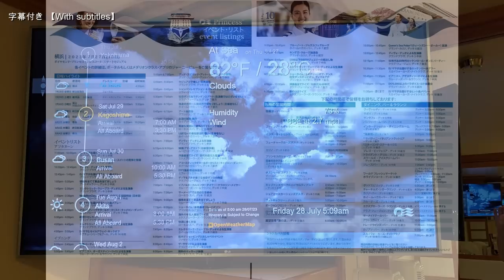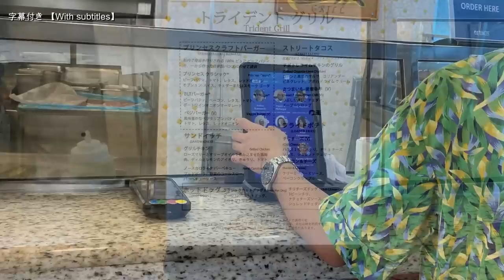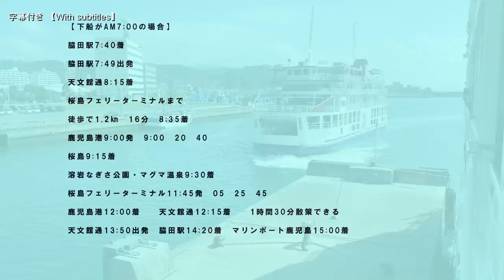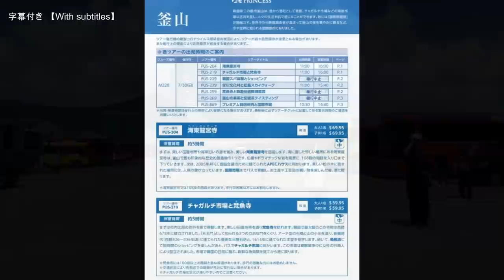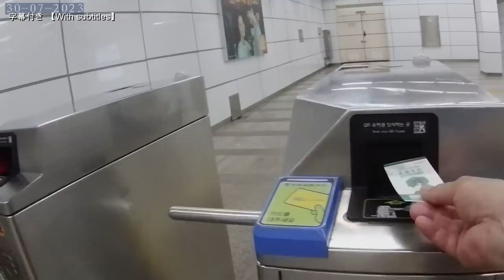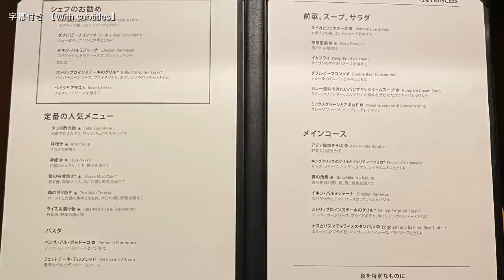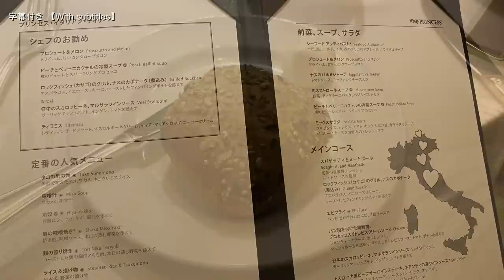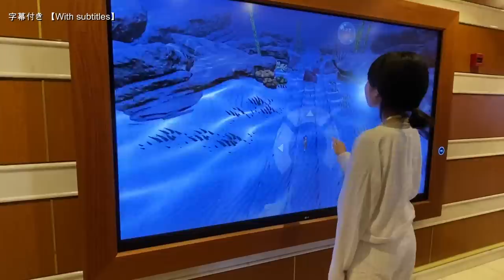ダイヤモンドプリンセス 激安クルーズの実態！船内・食事・寄港地すべて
ダイヤモンドプリンセスで行く『ねぶた祭に沸く青森と韓国9日間』のツアー紹介です。

8泊9日で鹿児島・釜山・秋田・青森を巡るツアーで64,600円ですが実際は港湾税やチップもあるのでもう少しかかります。

船内の食事はどうなのか高いツアー代金の人と差があるのか、イベントは楽しめるのか寄港地で凄くお金がかかるのでは？色々心配や疑問があると思いますが、この動画を見るとそんな問題が解決できます。

出港時間過ぎても帰ってこない人やバスツアーで遅刻する人私も釜山で改札が開かないなどハプニングもありましたが楽しい旅でした。

【動画目次】
00:00 概要紹介
00:30 終日航海日のイベント内容
01:06 アプリでできること
01:56 早朝の船内
02:18 朝食の様子
03:33 船内イベント
03:59 シャンパンタワー
04:56 プリンセスシアター紹介
05:18 ダイニング変更と食事内容
06:25 プールとトライデントクリル
07:22 フィットネスセンター
07:41 泉の湯
07:56 コインランドリー
08:56 寄港地下船前の朝食
10:05 鹿児島
15:02 乗船遅刻
15:46 ホライゾンコートの食事とショー
16:15 船内WiFiと寄港地の接続事情
16:52 釜山下船
17:28 現地臨時両替所
18:41 釜山駅連絡通路
19:57 切符購入方法
20:28 チャガルチ市場周辺観光
23:23 釜山の出来事と夕食
25:21 船内の映画・ゲーム・イベント
27:59 ティータイムとケーキバイキング
29:00 ある日のディナーメニュー
30:00 秋田
30:47 サンタフェダイニングと夏祭り
34:46 青森
39:11 ブレックファスト
40:10 船内ゲーム・カジノ
40:40 下船日

前回の沖縄台湾のクルーズも準備編など詳しく載せていますのでそちらも是非ご覧ください。

2023『ねぶた祭に沸く青森と韓国9日間』